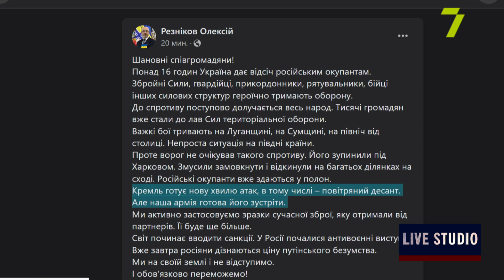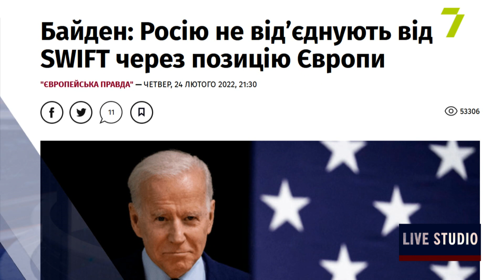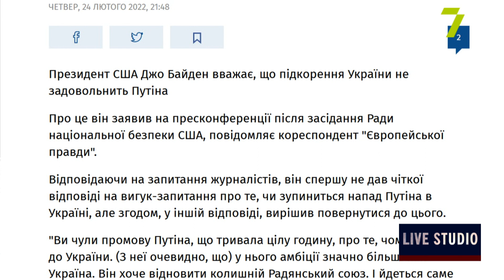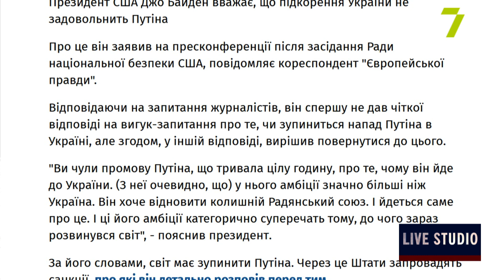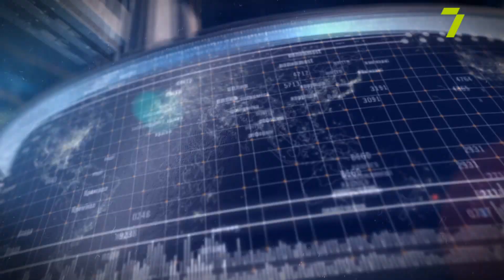Воєнний стан. Ситуація в Одесі на 23:00